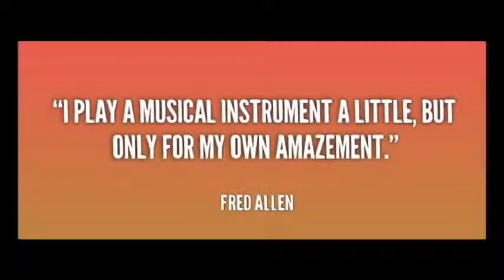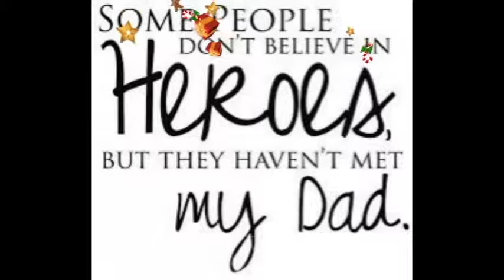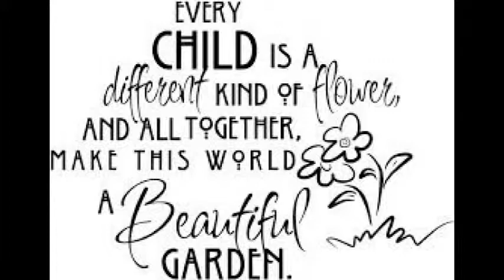MT-Buds- GLORY - June 2015-16 batch-